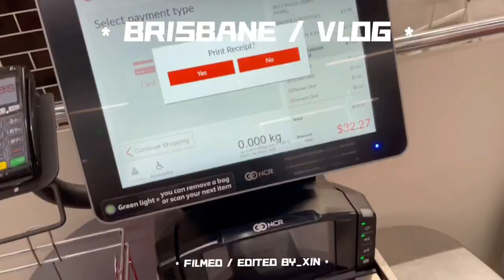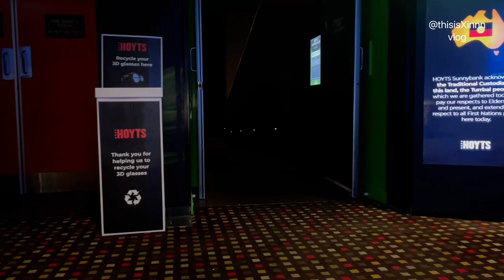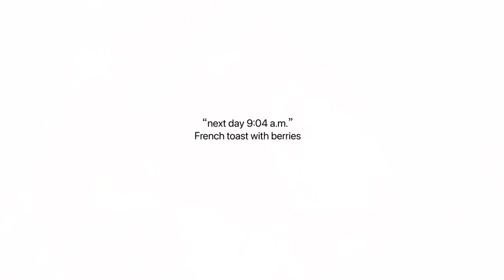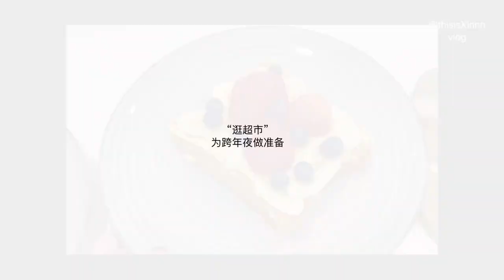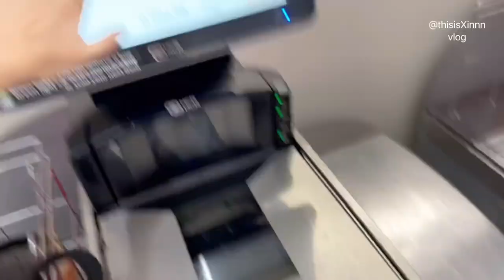Brisbane vlog.10 ｜ Hiking on Christmas Day / date with my husband / happy new year